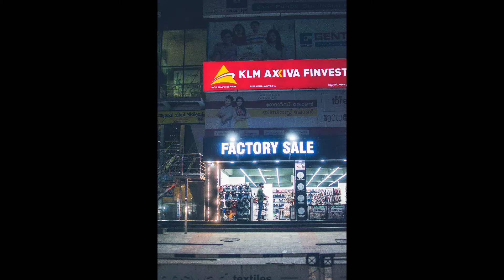Relaxing 5 mins of STREET PHOTOGRAPHY | POV INDIA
POV night street photography at Alleppey(Alappuzha),Kerala, India